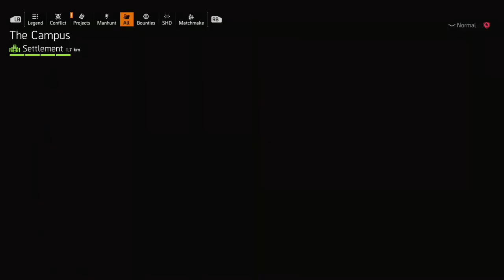The Division 2